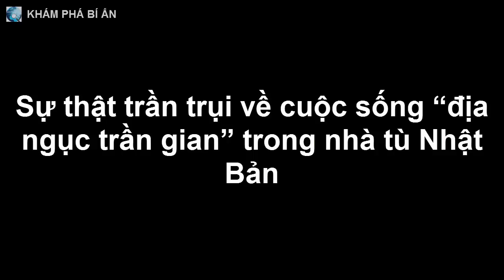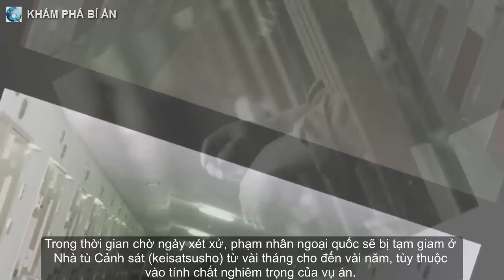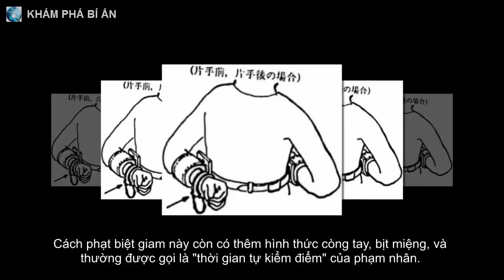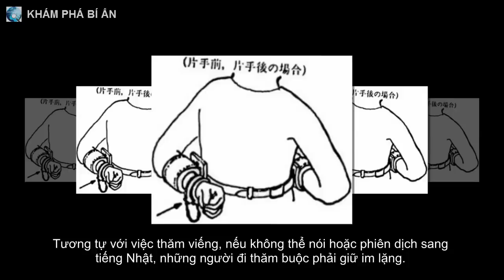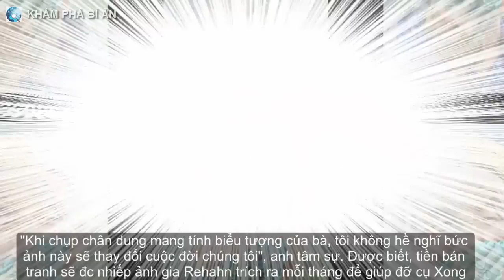Sự thật trần trụi về cuộc sống “địa ngục trần gian” trong nhà tù Nhật Bản